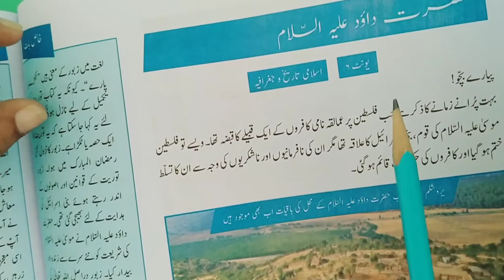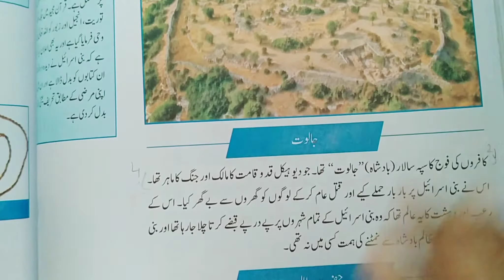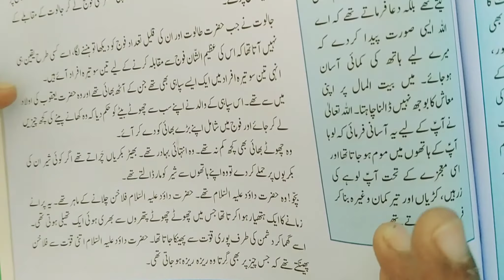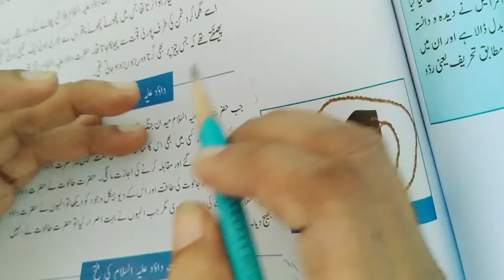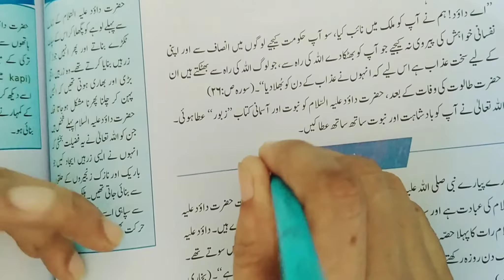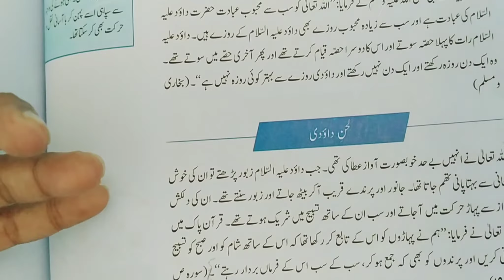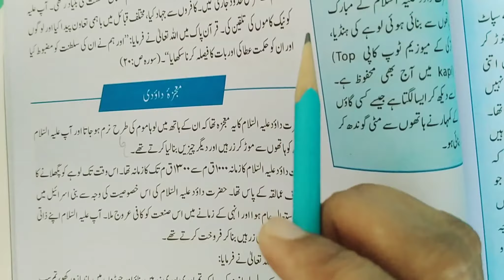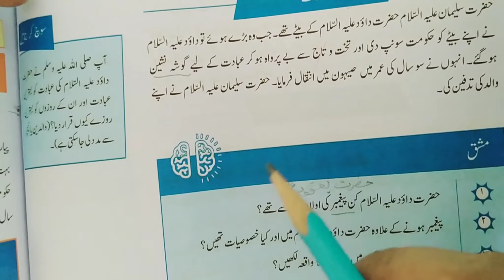Hamara piyara deen book 6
Chap Hazrat Dawood  explanation